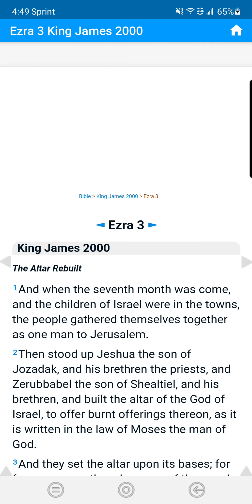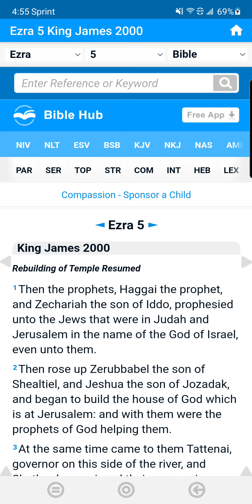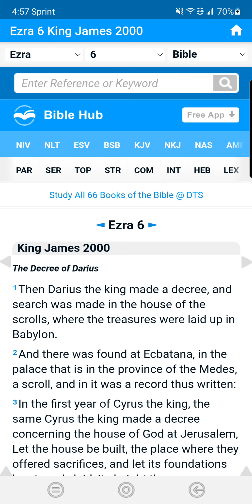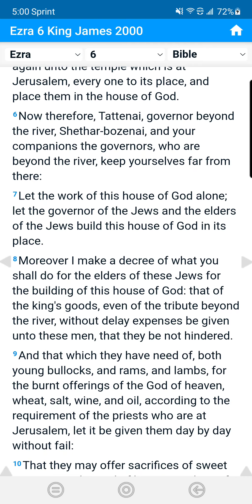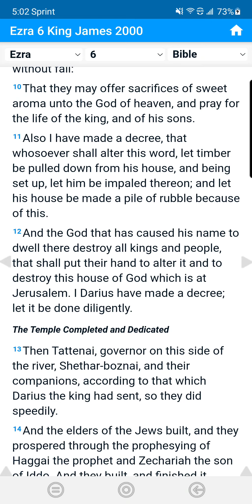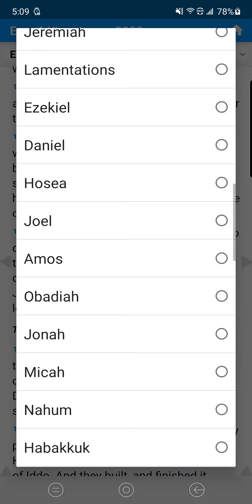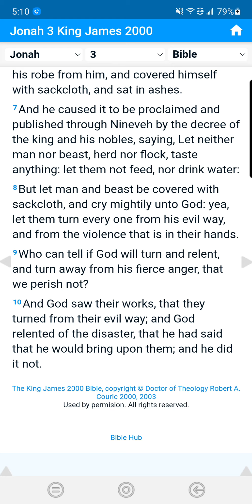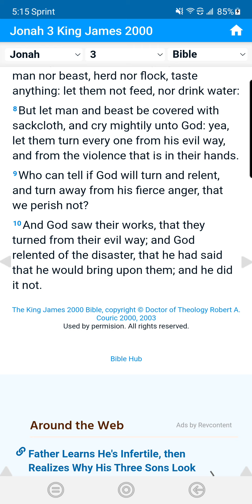God's handiwork on display!!!!!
Our sins have separated us from a righteous and holy God, but in His Mercy, Grace, and love towards us, He has made a way of escape for all through His only BegottenSon Jesus Christ. I am talking to you, right here and right now. Jesus has an AMAZING gift for you, it costs you nothing but it caused Him to shed every drop of blood He had so He could purchase it for you. What is it? It's your salvation. Jesus Christ was crucified on the cross, died, was buried and rose again on the THIRD DAY according to the Scriptures. He did all that for YOU, to pay for all your sins, pat, present, and future, and to reconcile you back to the Father. All you have to do is believe in the Him and His finished redemptive work on the cross and you will be forgiven and receive the gift of eternal life permanently.   Once you believe and place your trust in Jesus, you are saved, your sins forgiven and His righteousness will be imparted on you that nanosecond.